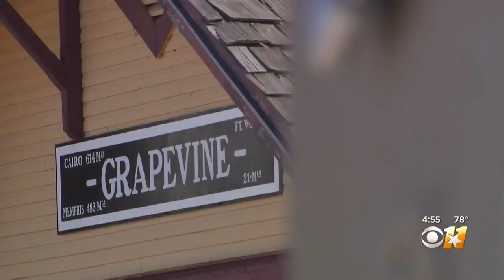Thomas The Tank Engine Stops In Grapevine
CBS 11's Mike Kinney was in Grapevine for the return of Thomas The Tank Engine.